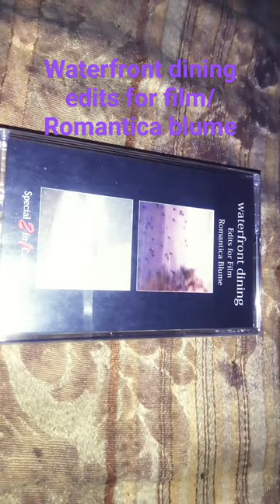waterfront dining edits for film/ romantics blume